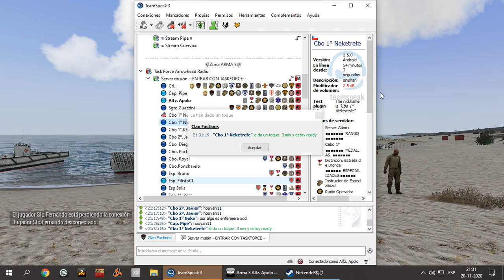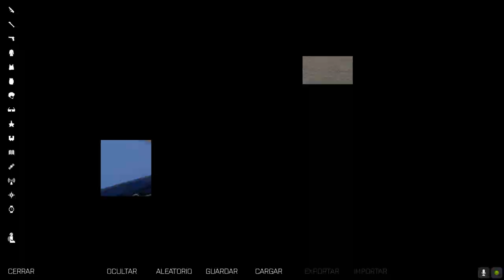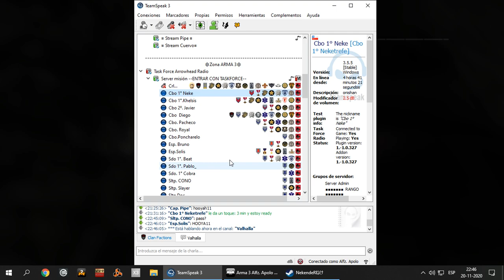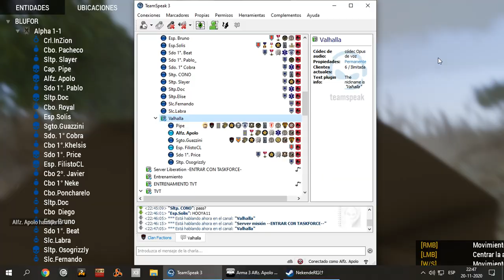ArmA 3 Clan Factions Misión Oficial